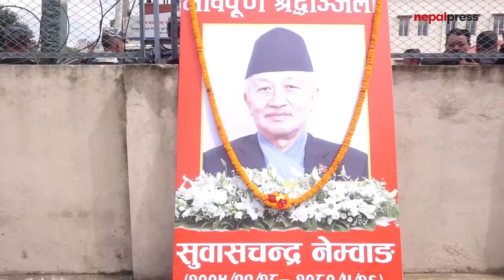श्रद्धाञ्जली दिन च्यासल पुगेका शीर्ष नेताले यसरी सम्झिए नेम्वाङलाई